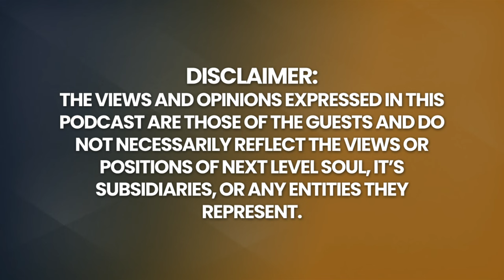Man UNCOVERS Supernatural Phenomena CHANGING OUR Reality! | Mark Hodges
Today on the show we have near death experiencer Mark Hodges and Mark's near death experience is unlike any other that we've had on the show because he once he died was shown the multiverse and the truth of all other realities it's pretty insane.